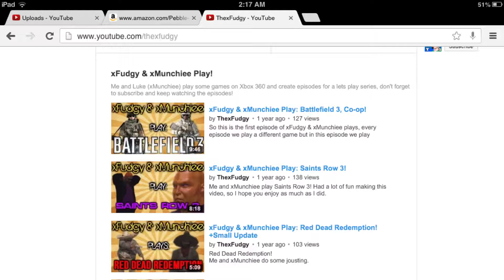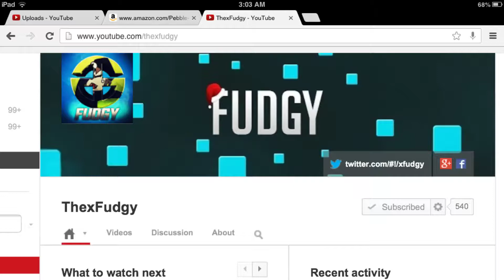2 Many Questions: Have You Ever Heard Of ThexFudgy?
2 Many Questions is a show that I made so I can get more involved with my audience.